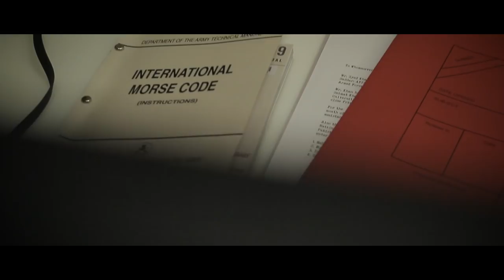Raazi's woman at work | Meghna Gulzar | Alia Bhatt | Vicky Kaushal | 11 May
With a vision that translates into art on the big screen, Meghna Gulzar left not only the actors but the entire crew (including her father) in awe of the power and warmth she emits on set.

Raazi in cinemas 11th May, 2018.

Directed by Meghna Gulzar

Join the conversation